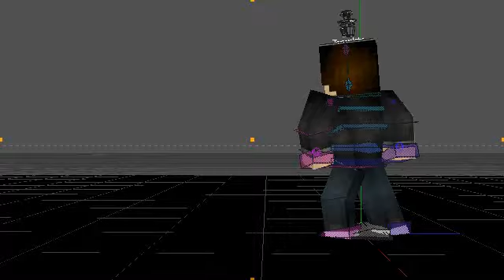kick.avi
made in under 45 minutes

- Beep beep I'm a sheep
- - Animation isn't what it feels like now.